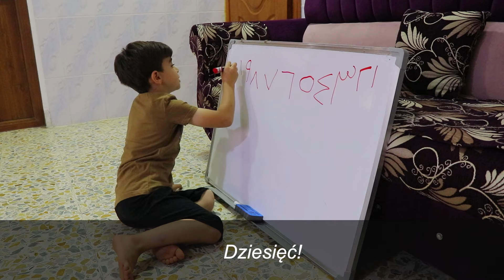👨‍👩‍👧‍👦 Rodzina Rodzinie - Radość dzieci w Iraku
😆 Śmiech🏃zabawa 🎼tańce🎈radość
🌍 Pod każdą szerokością geograficzną dzieci pragną tego samego
Z okazji 👧Dnia Dziecka 🧒 właśnie tego życzymy dzieciom na całym świecie! 🌎